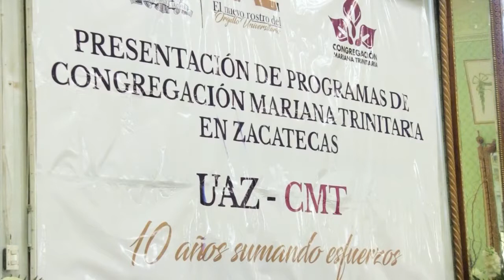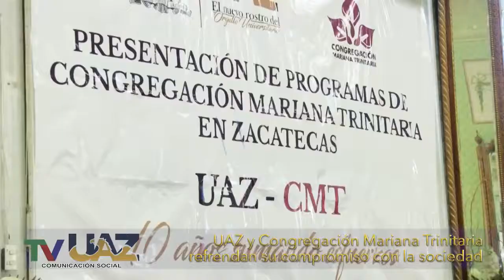UAZ y Congregación Mariana Trinitaria refrendan su compromiso con la sociedad zacatecana